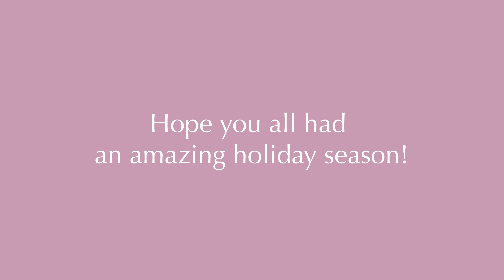CELEBRATING CHRISTMAS 2023 IN ILLINOIS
Hi friends! I can't believe Christmas 2023 has already come and gone, but we were so lucky to be able to go home for Christmas! Hope you all had a wonderful holiday!!

FAVORITES:
Vital Proteins collagen peptides
Sweet Laurel Cookbook
Sweet Laurel Savory Cookbook

EQUIPMENT:
Sony ZV-E10
Rode Mini Microphone